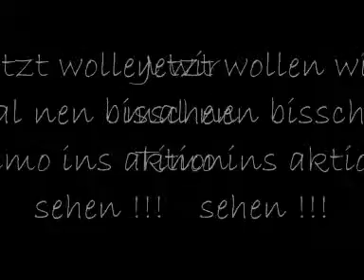Studiotag 2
Same Shade as Concrete